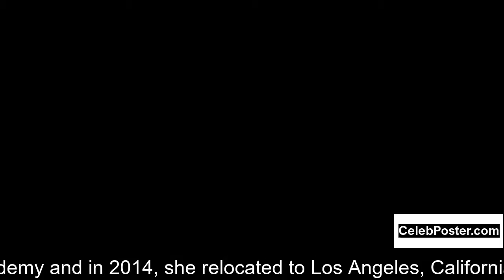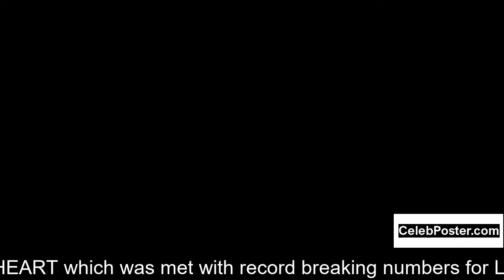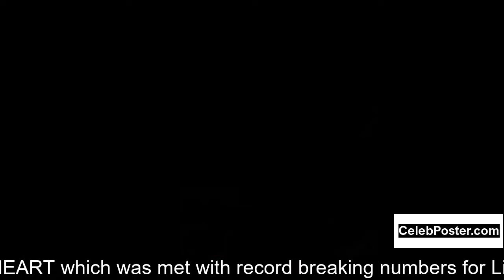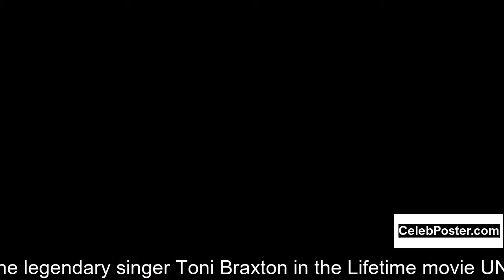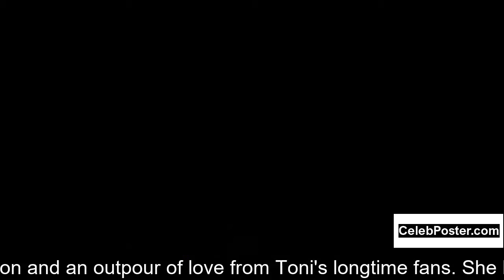Lex Scott Davis biography